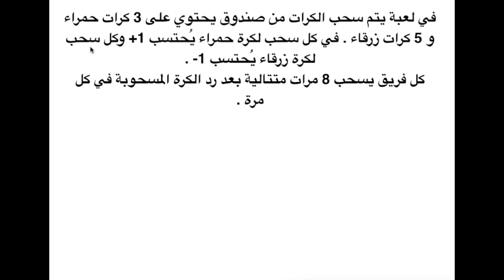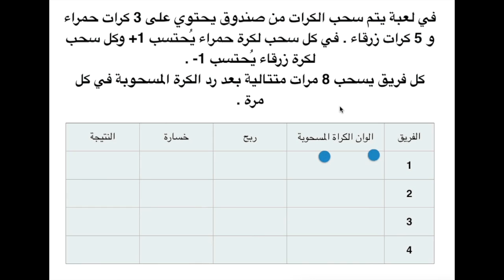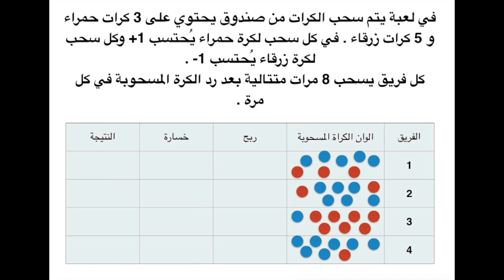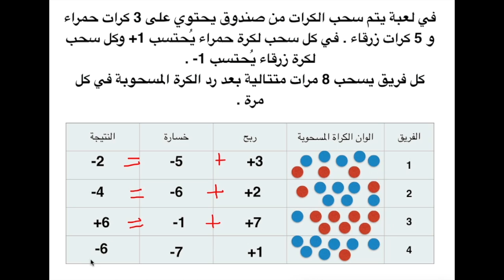درس جمع وطرح الاعداد العشرية النسبية للسنة الاولى اعدادي الحصة الاولى